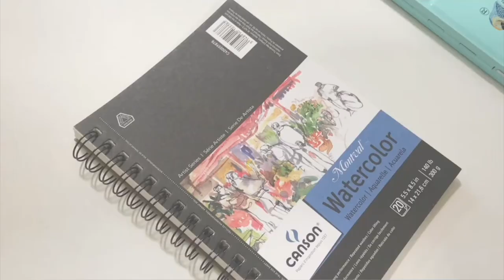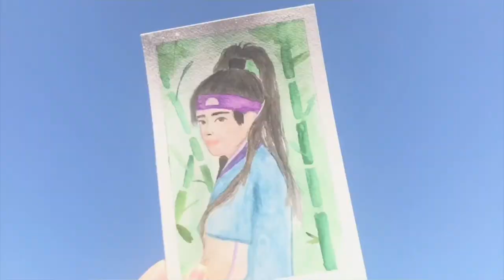BTS watercolor Hwarang Han Sung (Taehyung) 🎋🌿🌱🍀🐉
Hi everyone! TURN ON HD btw ʕ •ᴥ•ʔ

This is a watercolor time lapse video of Taehyung (Han Sung) from Hwarang with bamboo background :D

I really like how this painting turned out and the bamboo background :))) I didn't watch the drama :(( but ik that Han Sung died TT
Hope you guys like this painting uwu
-Drea ʕ •ᴥ•ʔ

Plz look forward to my future videos ;D and subscribeee :DDD